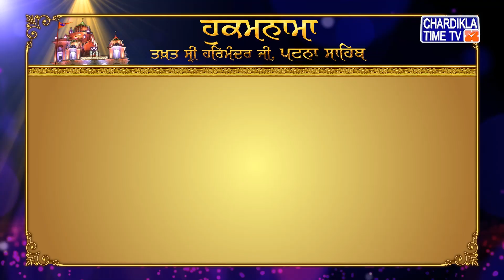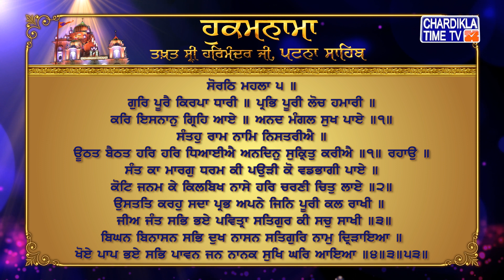Hukamnama | Patna Sahib | Takhat Sri Harmandir ji Patna Sahib | Gurudwara Patna Sahib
Hukamnama | Patna Sahib | Takhat Sri Harmandir ji Patna Sahib | Gurudwara Patna Sahib | 5 November 2021